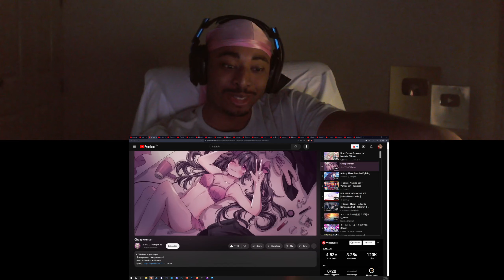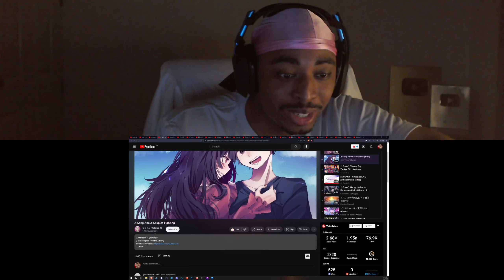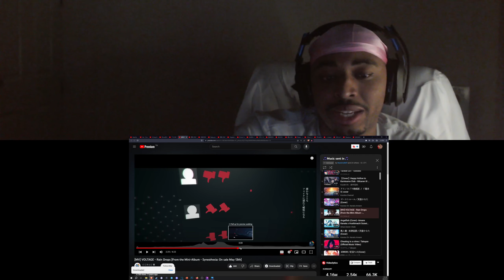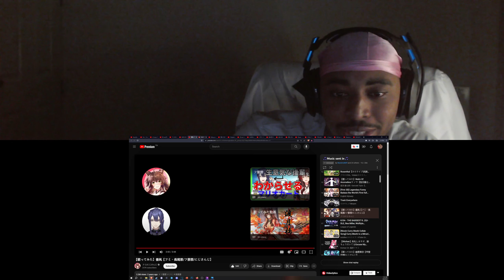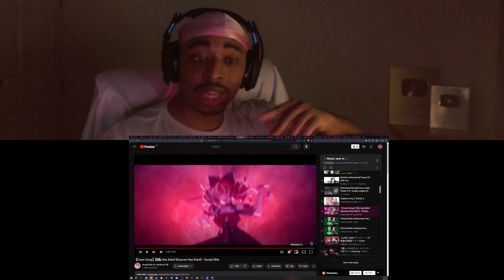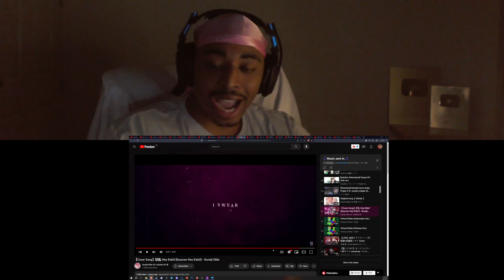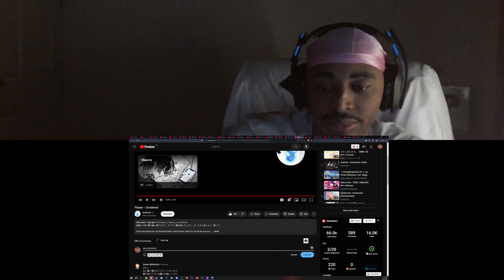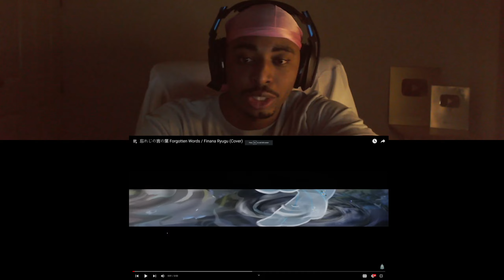Reacting To VTUBER MUSIC You Submitted #14